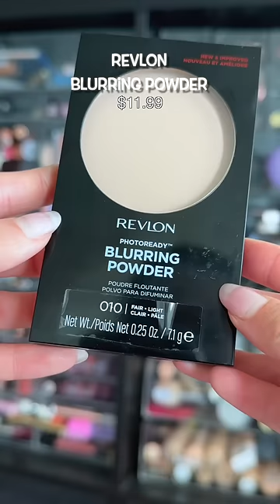DE-INFLUENCING VIRAL MAKEUP